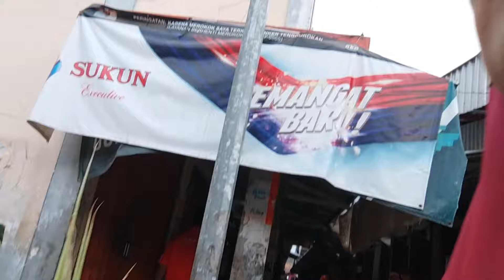blanja untuk jualan dibulan puasa